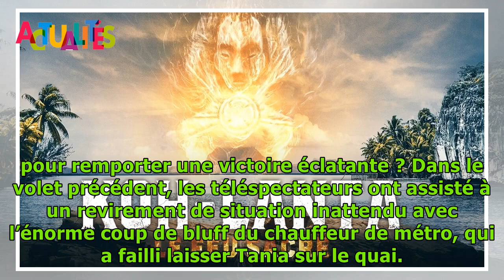Koh-Lanta, le feu sacré : Pourquoi cet épisode sera plus court que les autres ?